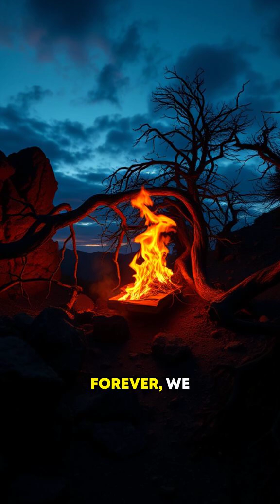The Science Behind Eternal Flames: Nature’s Never-Ending Fire!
Eternal flames—real-life fires that burn for centuries without stopping—aren’t just myths or movie magic. From Turkey’s Yanartaş to New York’s Chestnut Ridge Park, these natural wonders are fueled by underground gas leaks and powered by science. In this video, we explore how they form, why they never go out, and the fascinating history and environmental message they carry. Get ready to uncover the fiery secrets hidden beneath our feet!